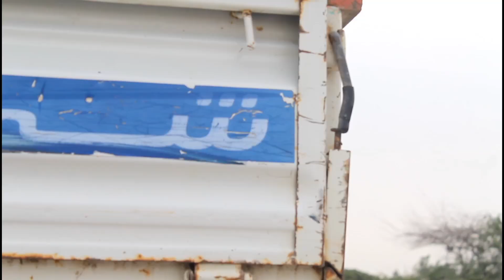Address Part 4 || comedy skit || Prince Vynz official